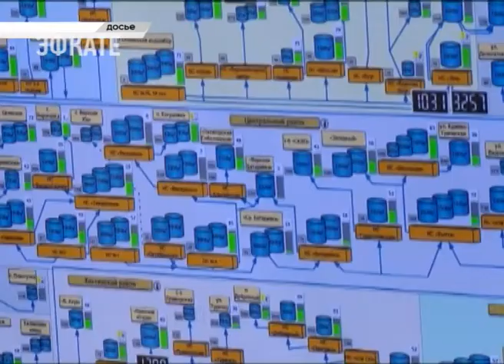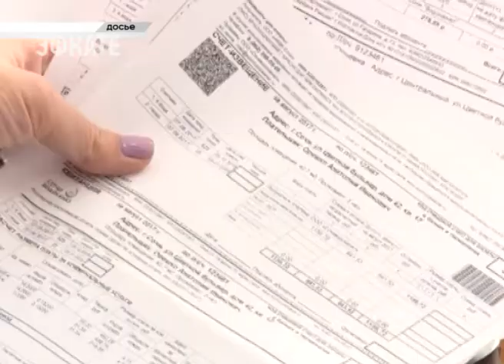Оплата за водоотведение в Сочи станет больше. Новости Эфкате Сочи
Изменение цен продиктовано проблемами, оставленными прежним оператором.

Как известно, всё водоснабжающее хозяйство перешло от коммерческой организации ООО «»Сочиводоканал» муниципальному предприятию. Состояние сетей не позволяет эксплуатировать их при прежних тарифах. Однако, они будут ниже, чем у прежнего управляющего. О проделанной работе отчитался директор МУП «Водоканал».

Сочи. Новости.
Телеканал Эфкате.